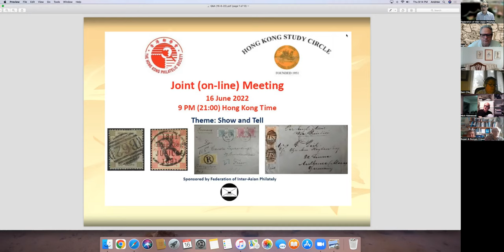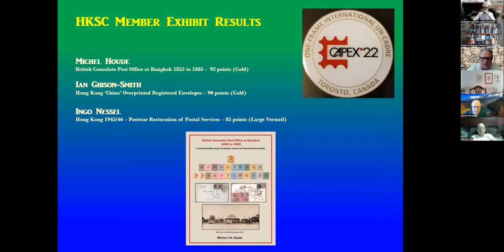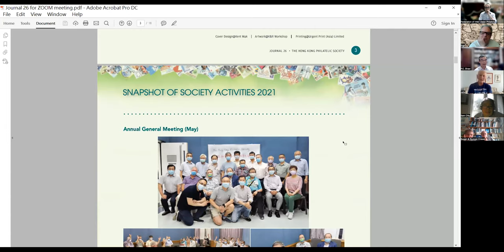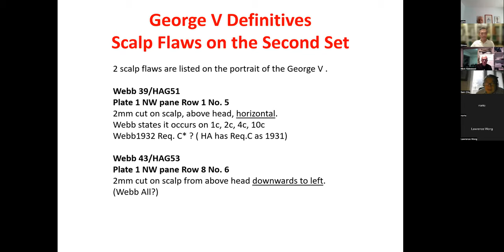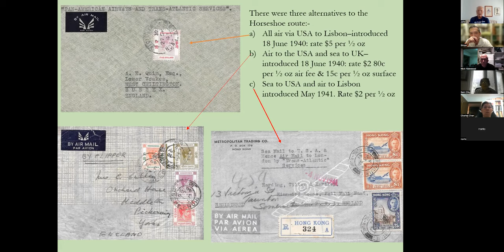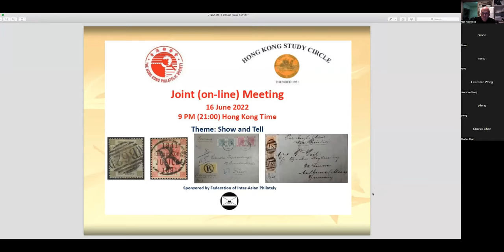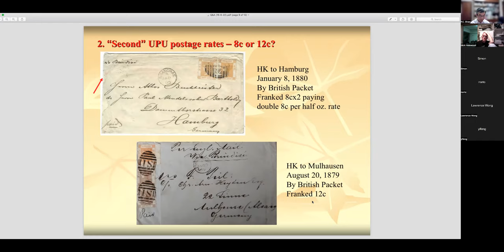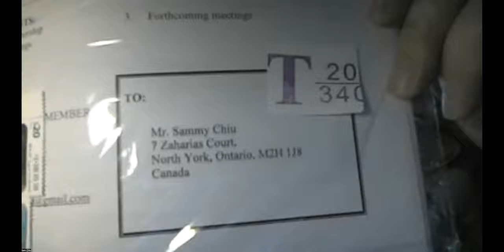16 June 2022 Hong Kong Philatelic Society - Hong Kong Study Circle joint meeting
June 2022 monthly meeting
re-cap of CAPEX 2022 World One-frame stamp exhibition in Toronto, Canada by Ingo Nessel
Introduction to HKPS Journal 26 by Prof. PC Shaw Horseshoe airmail route, transatlantic/pacific routes and KGV scalp flaw by Duncan and Susan Crewe Unusual postmarks on Hong Kong stamps by Harmon Fine
New book on exhibiting by Sam Chiu
Members' Q&A by Andrew Cheung